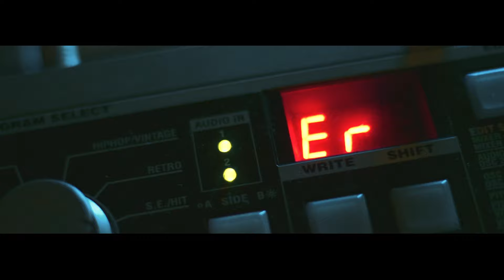Frizzo - Sensei (Official Music Video)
Frizzos latest single 'Sensei' is out now

Directed by Rakhim Helm
Second Camera: Sechsmalnull